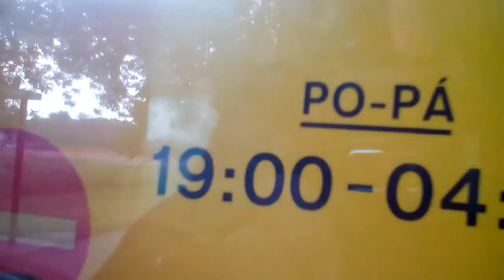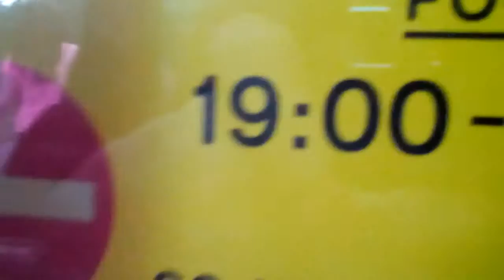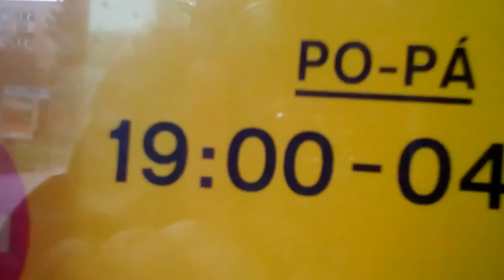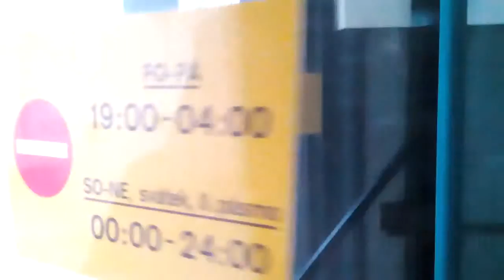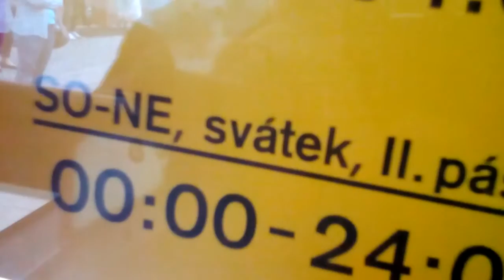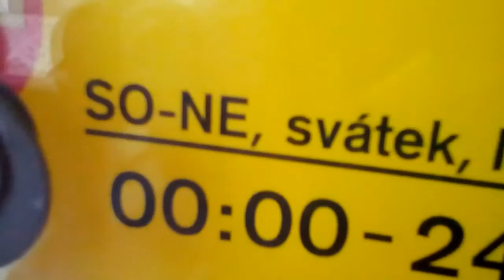Linka 9 - Citybus - Ev.č.140 | DPmHK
V úseku Hvězda - Terminál HD